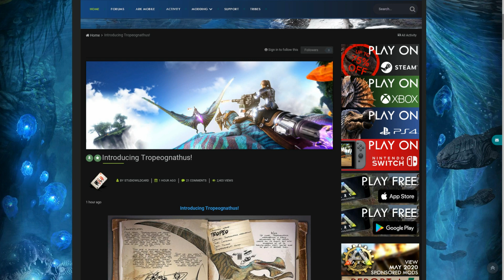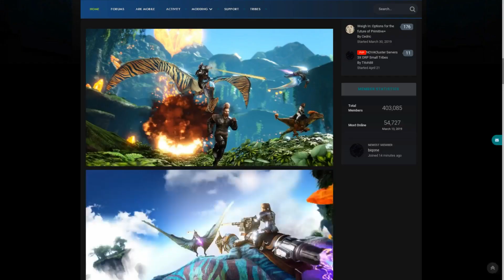Ark Tropeo New Flying Dino Revealed!!!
☝🏻SNEAK PEEK of the New Crystal Isles DLC

How to get the Tek Binoculars ☝🏻

☝🏻Fighting the King Titan with a Dino army

☝🏻How to fight the Master Controller Solo